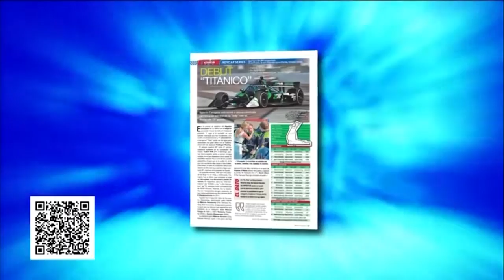Mesa de Campeones Bloque 3